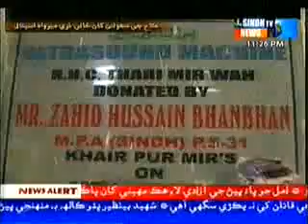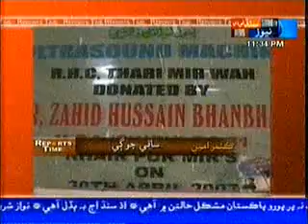Nisar Ahmed Baloch Sindh Tv News Report Thari Mirwah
Hon'ble Nisar Ahmed Baloch Views on sindh tv news about problems with the public of Taluka Mirwah.